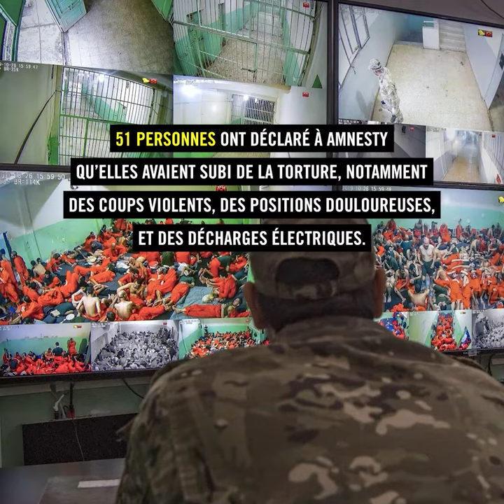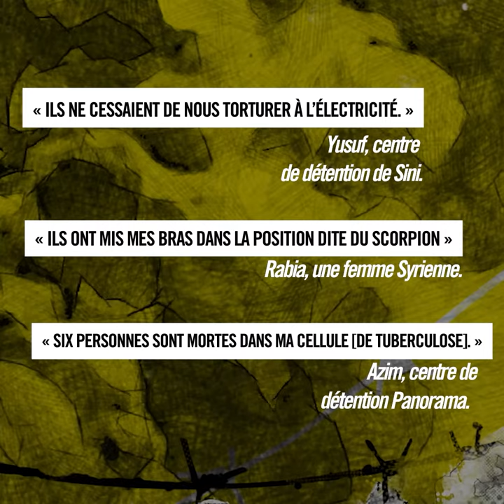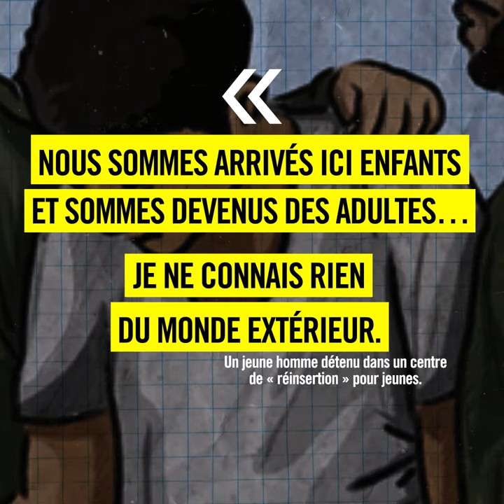Rapport : en Syrie, de nombreux décès, actes de torture et violations des droits humains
On estime que quelque 56 000 hommes, femmes et enfants sont enfermés au sein du système de détention, la plupart de manière arbitraire et pour une durée indéterminée. Les méthodes de torture employées sont notamment les passages à tabac, les positions douloureuses et les décharges électriques.

« Le gouvernement américain joue un rôle central dans la création et le maintien de ce système » - Agnès Callamard

Rendez-vous sur amnesty.lu pour plus d'infos !